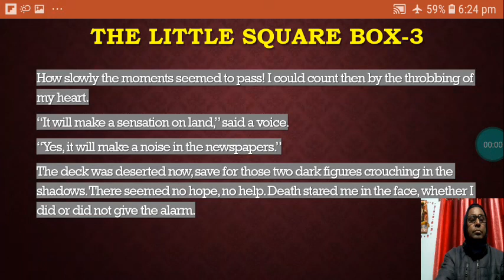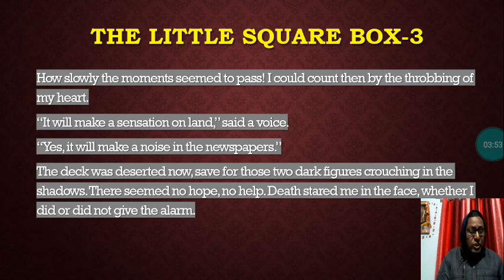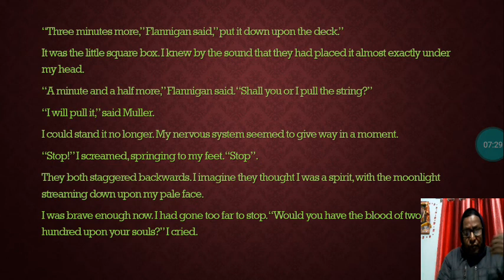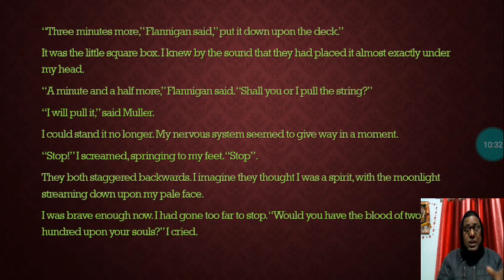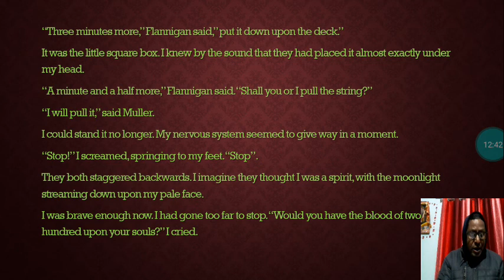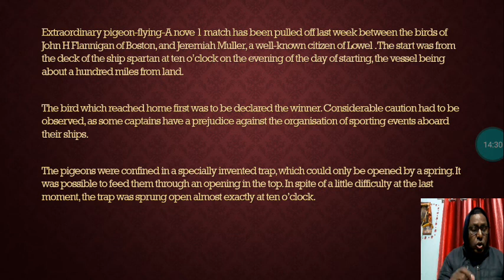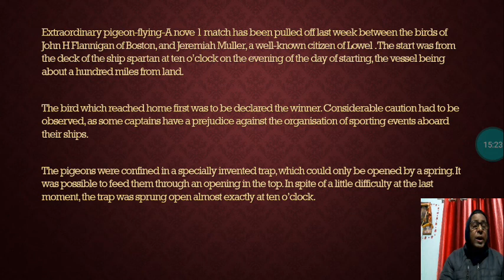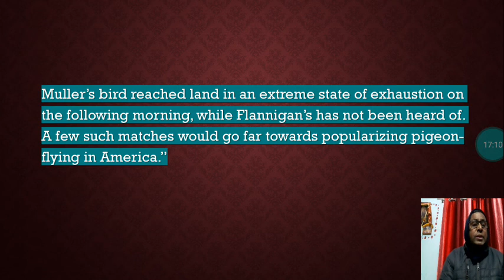Third Video of English std 8th from 25th to 30th January